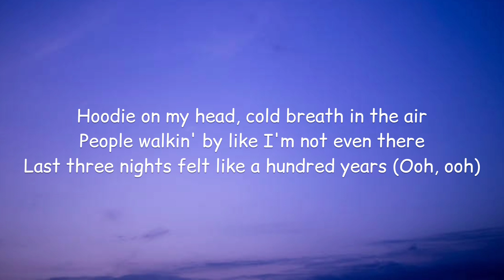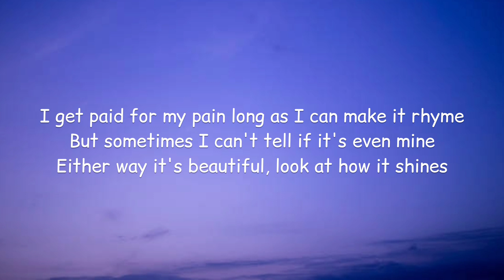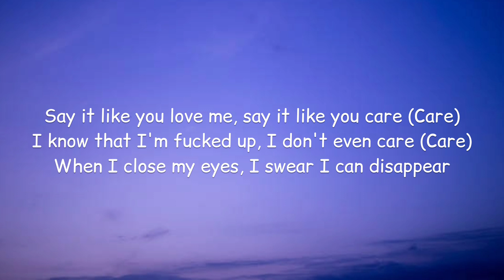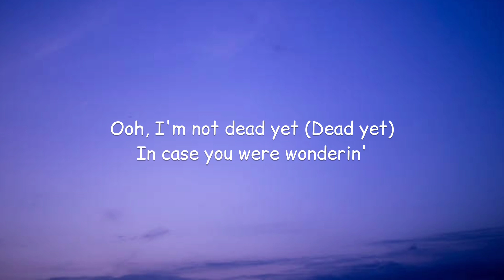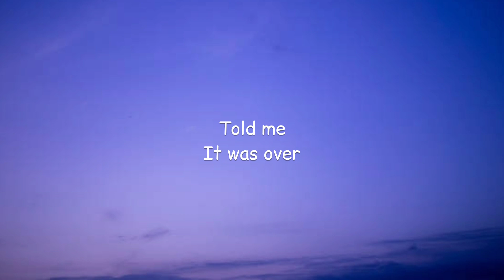Mike Posner - I’m Not Dead Yet (Lyrics)🎵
Lyrics:

[Intro]
Told me
It was over

[Verse 1]
Hoodie on my head, cold breath in the air
People walkin' by like I'm not even there
Last three nights felt like a hundred years (Ooh, ooh)
I get paid for my pain long as I can make it rhyme
But sometimes I can't tell if it's even mine
Either way it's beautiful, look at how it shines

[Pre-Chorus]
It sounds like
Ooh, it's all in my head (My head)
Lightning and thunder and
Ooh, I'm not dead yet
In case you were wonderin'

[Chorus]
This is what a sad song sounds like
It's been playin' in my head for my whole lifе
It's beautiful and cruel at the samе time
And this is what a broken heart beats like
It's tearin' up my chest like a jackknife
But it gets me through the good and the bad times (Ooh)

[Post-Chorus]
Told me
It was over
Told me
It was over

[Verse 2]
Say it like you love me, say it like you care (Care)
I know that I'm fucked up, I don't even care (Care)
When I close my eyes, I swear I can disappear

[Pre-Chorus]
It sounds like
Ooh, I'm not dead yet (Dead yet)

[Chorus]
It's been playin' in my head for my whole life (Whole life)
It's beautiful and cruel at the same time (Yeah)
And this is what a broken heart beats like (Beats like)
But it gets me through the good and the bad times (Bad times)

[Post-Chorus]
Told me
It was over
Told me
Told me
It was over
Told me
It was over